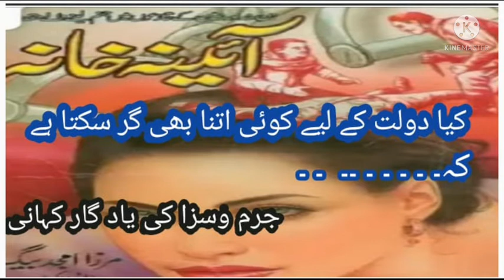ADVOCATE MIRZA AMJAD BAIG INVESTIGATION STORY||URDU|| HINDI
Advocate mirza amjad baig ki aik yadgar investigation story.
jis mai insani or masharti raviyoun ki akkasi ki gaye hai KIA DOLAT K LIYE KOI ITNA B GIR SAKTA HY
advocate mirza amjad baig k investigation story

court kahani Advocate mirza amjad baig
court stories
crime cases
crime stories